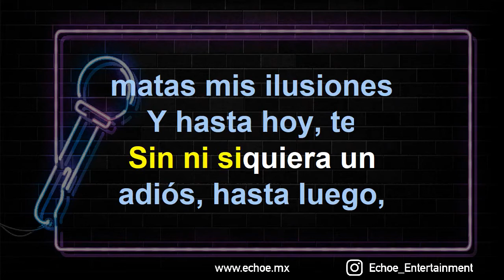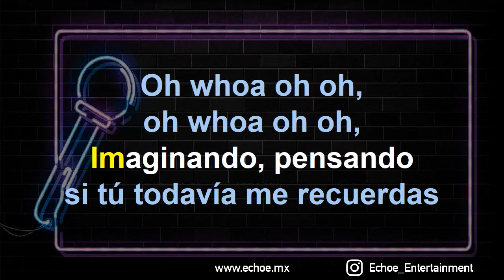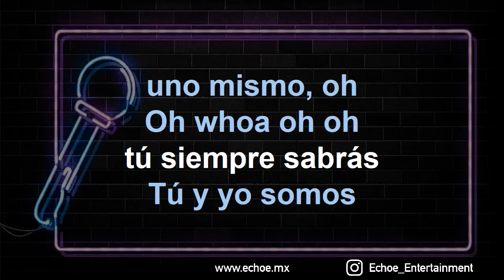Timbiriche - T£ y Yo Somos Uno Mismo (Versión Karaoke)